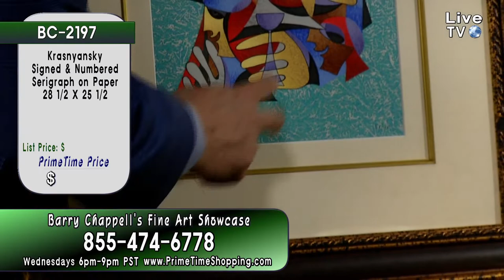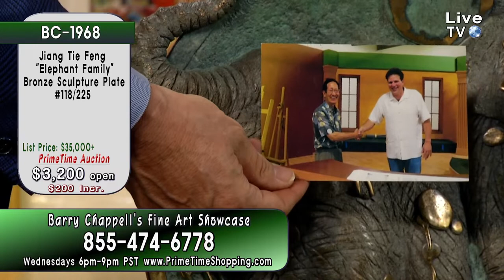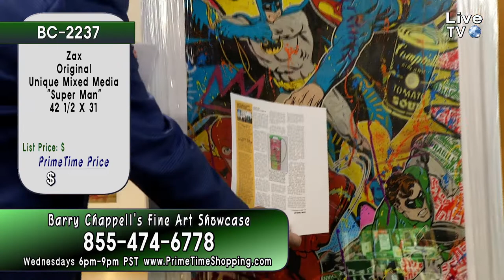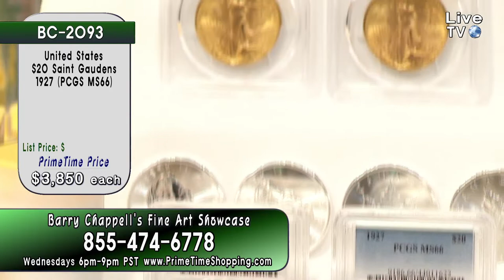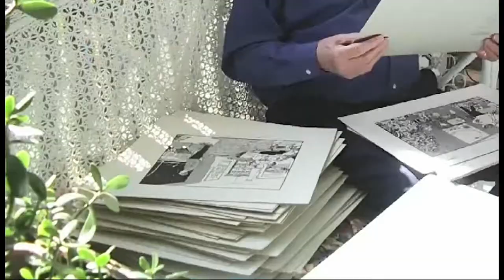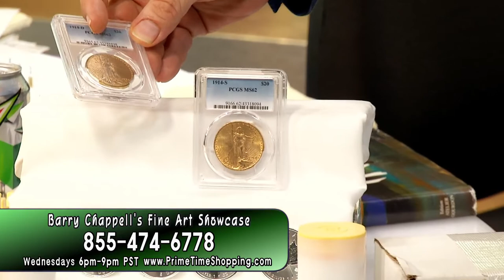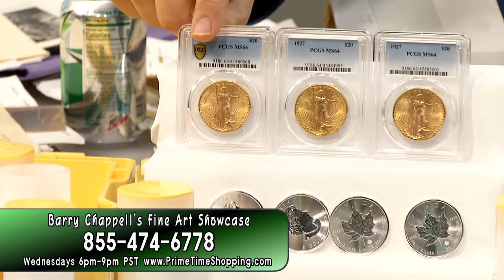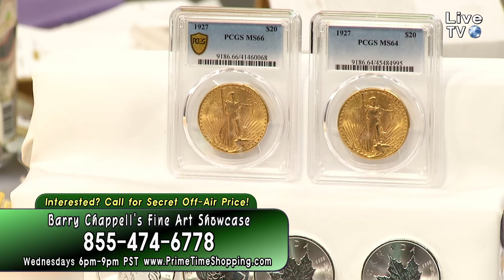PrimeTime Shopping - Live Show with Hosts Barry Chappell and Ashley Sturgeon